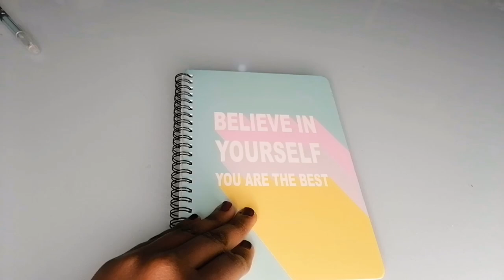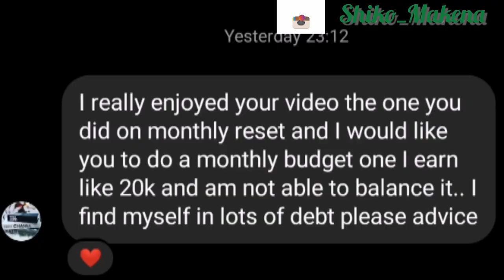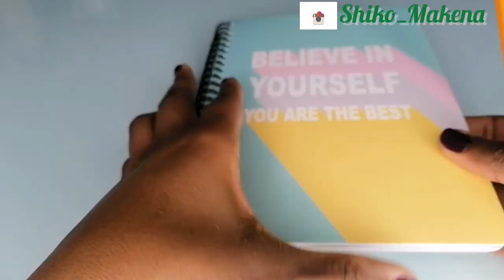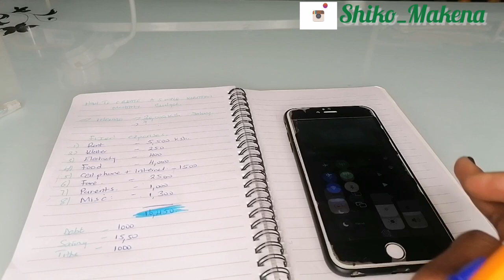MONTHLY BUDGET PLANNING|HOW TO BUDGET FOR BEGINNERS STEP BY STEP|MONTHLY BUDGET FOR A 20K SALARY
Hey fam,

In today's video am sharing with you a monthly budget plan for most of you who asked hope it's something you will learn one or 2 things...it's the simplest I could do Enjoy.

Thank for the support love xoxo.

Note book from - ximi vogue